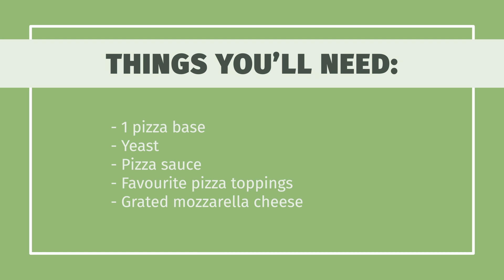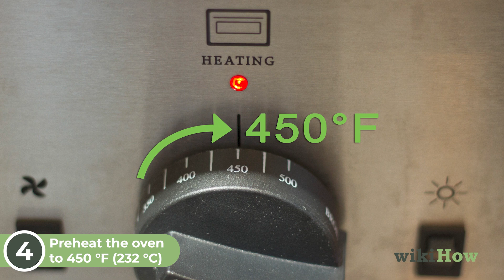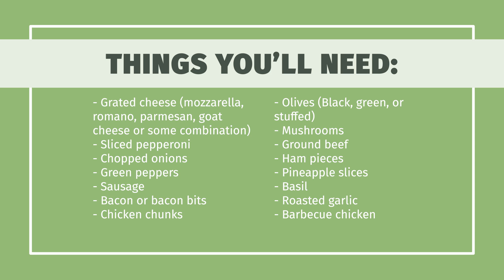How to Make Pizza